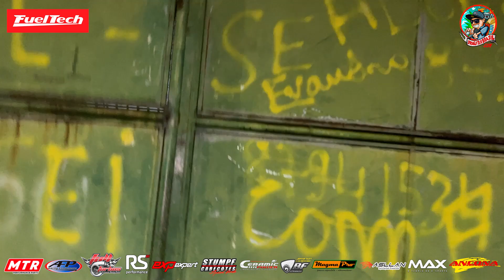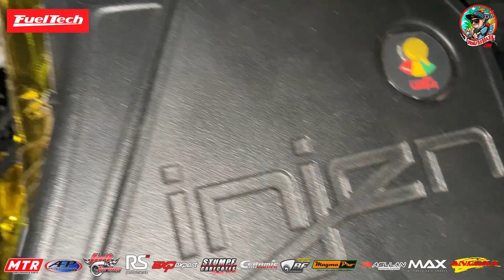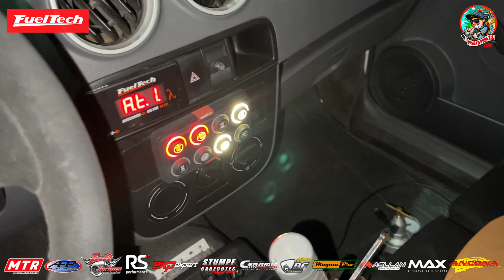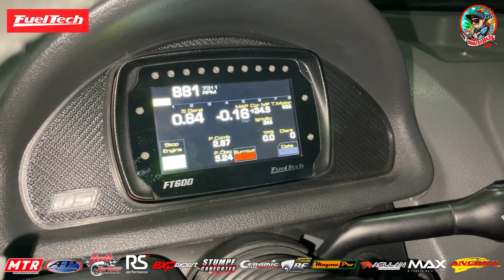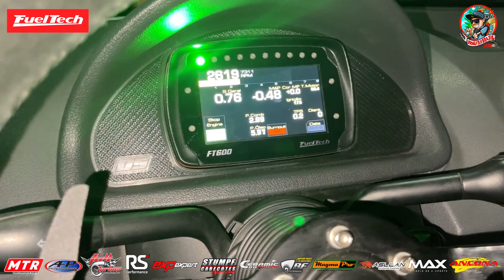Gringos's Team não brinca em serviço! pascoalvista na